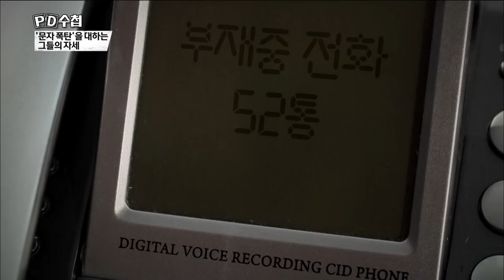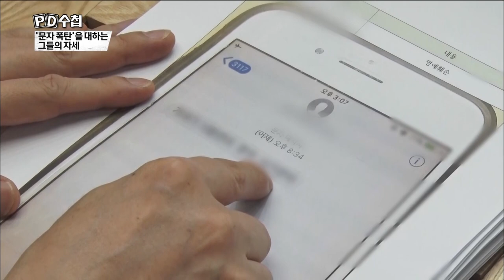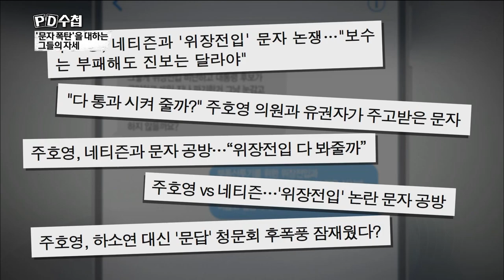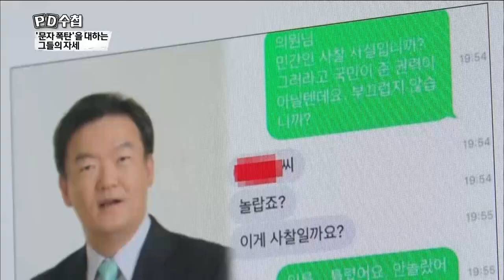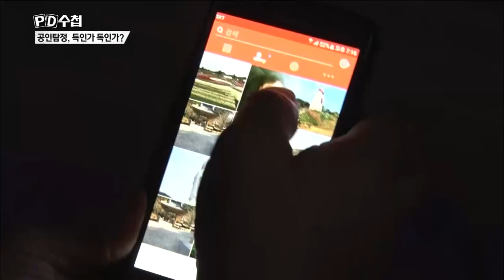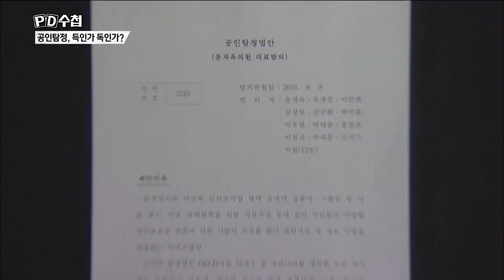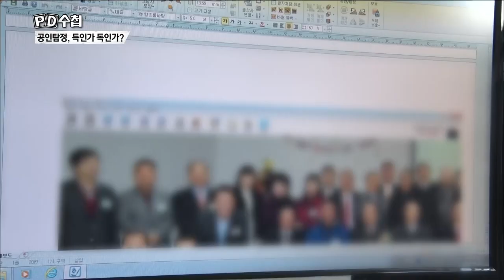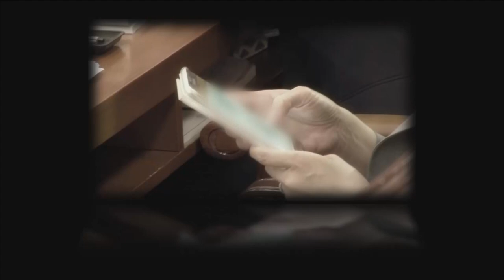[Full] '문자폭탄'을 대하는 그들의 자세_MBC 2017년 6월 27일 방송